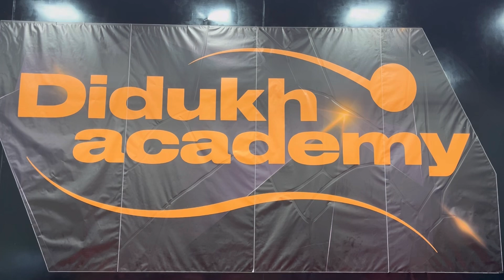Польчій - Бец. ЧУ 2013 р.н. Особистий розряд. Півфінал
Чемпіонат України з настільного тенісу серед мінікадетів 2013 р.н. та молодше